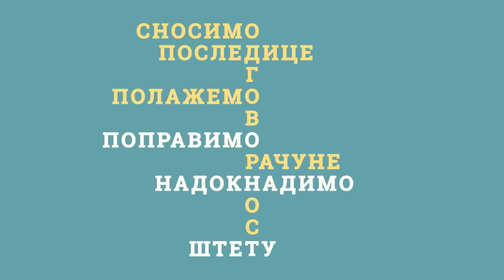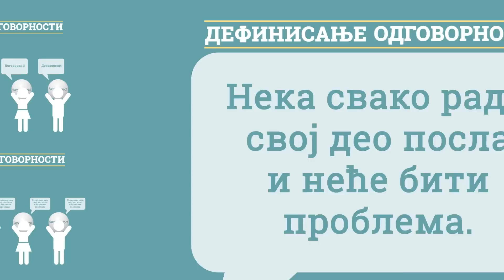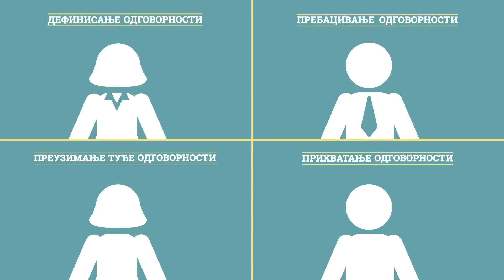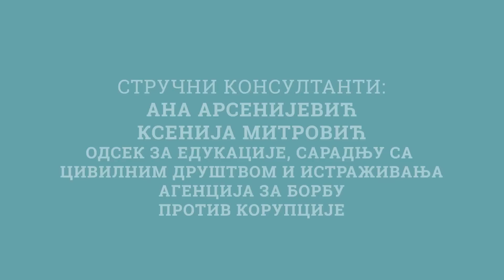03 Hijerarhija odgovornosti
ETIKA I INTEGRITET U JAVNOM SEKTORU
Epizoda 03: Hijerarhija odgovornosti

U ovoj epizodi obrađen je pojam odgovornosti u javnom sektoru, kao i faktori koji mogu pozitivno i negativno uticati na osećaj odgovornosti i odgovorno postupanje rukovodilaca i zaposlenih u javnom sektoru.

(Ovaj serijal nastao je uz podršku USAID-ovog Projekta za reformu pravosuđa i odgovornu vlast)